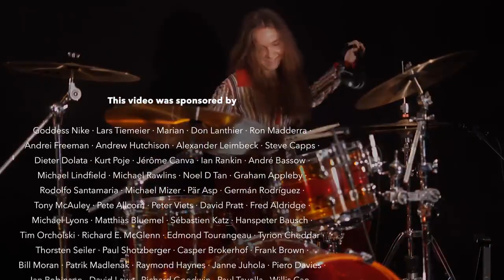Sina jamming with Elvis Polk Salad Annie • Drum Cover by Sina